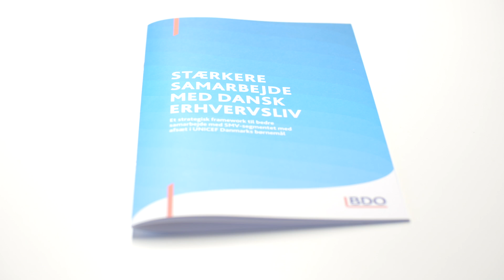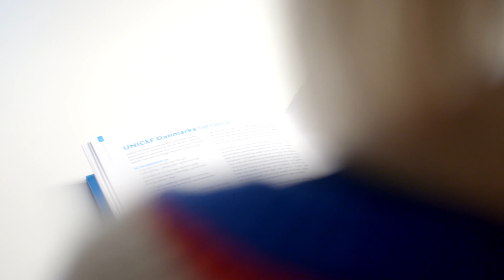Strategisk rådgivning - BDO for UNICEF Danmark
Mette Dyhr, som er direktør for erhvervs partnerskaber og innovation for UNICEF, fortæller om hvordan BDO har hjulpet dem til at opnå en større indsigt i nye markeder med potentiale for deres forretningsområde.

Undertekster:
Vi har i UNICEF haft et samarbejde med BDO, fordi vi kunne se, at vi havde et behov for hjælp til at gå ind og analysere et nyt marked eller potentiale, som vi så i et forretningsområde. Analysen, som vi har fået af BDO, konkretiserer og hjælper os med at sætte en værdi på forretningspotentialet for SMV'er. Det giver os også mulighed for at se, hvor udviklet markedet er. Vi arbejder i høj grad med partnerskaber, hvor vi kigger på verdensmålene, men vi ser også, hvordan vi kan lave et partnerskab med virksomheder, så de også får et udbytte i forhold til at arbejde med den værdimæssige kommunikation med et samarbejde med UNICEF. Det var en af BDO's konsulenter, der foreslog BDO's ledelse at lave det her projekt med os i UNICEF. For os viser det, hvor meget værdi der ligger for begge parter ved at lave samarbejder. Vi får i UNICEF en analyse, en strategiramme og en rapport, som vi ellers aldrig ville have fået adgang til. Samtidig får BDO mulighed for at arbejde med nogle værdier og verdensmål, som kan motivere medarbejderne til at føle, at de til dagligt gør en forskel, som kan motivere medarbejderne til at føle, at de til dagligt gør en forskel, - Hvis vi ikke havde haft et samarbejde med BDO, så havde vi aldrig haft mulighed for at få en strategisk ramme til at gå ind og kigge på det her forretningsområde.